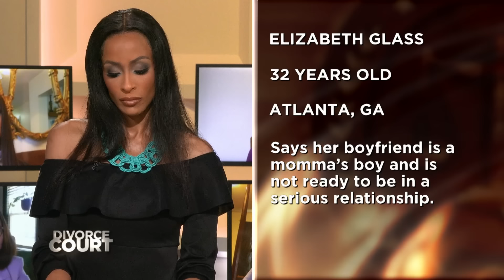Run Me My Coins: Elizabeth Glass v Dontavious Wellons S24 E42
Elizabeth says Dontavious is a lying, cheating momma’s boy with a gambling problem. Dontavious says Elizabeth is unappreciative, territorial, and known for overreacting.

SOCIAL: @DivorceCourt